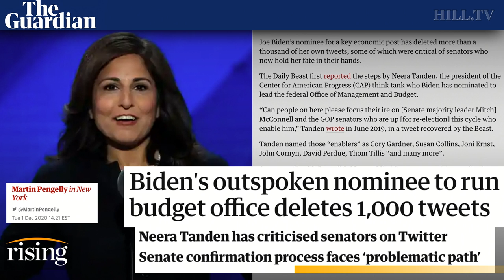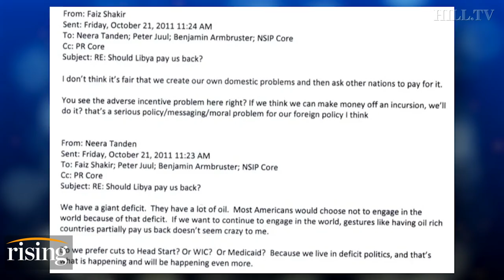Our Favorite Media Screwups w/ Katie Halper: How Media Covers Up Neera Tanden's TOTAL INSANITY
Saagar Enjeti and Katie Halper discuss Neera Tanden's past policy positions and how the media has covered it.